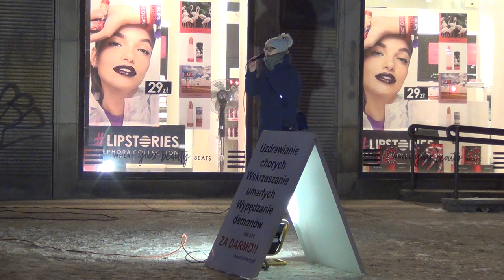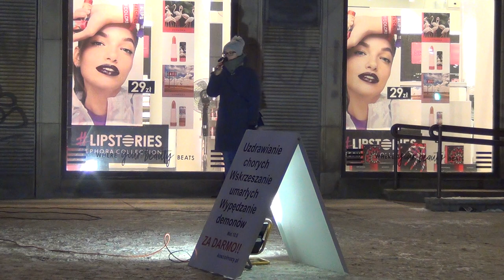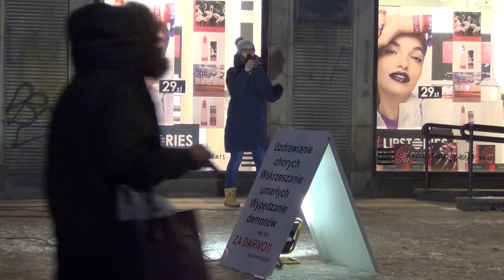KOŚCIÓŁ MOCY-EWANGELIZACJA ULICZNA:Ewa Łokińska(W-wa,09.02.2018)A.A.Cerońscy